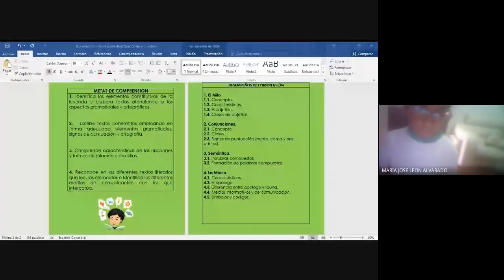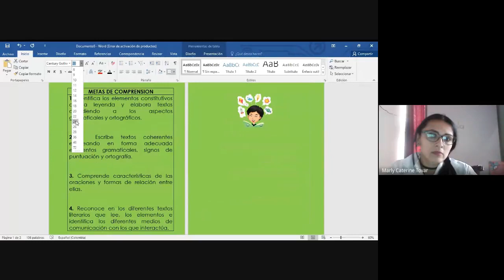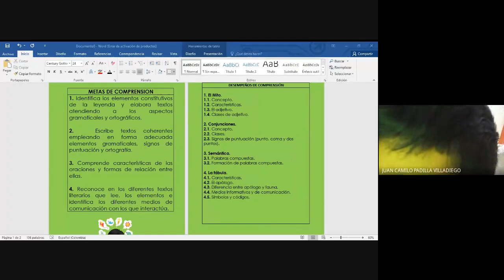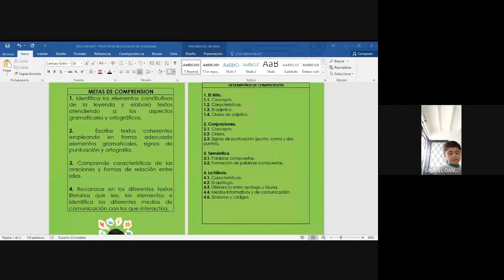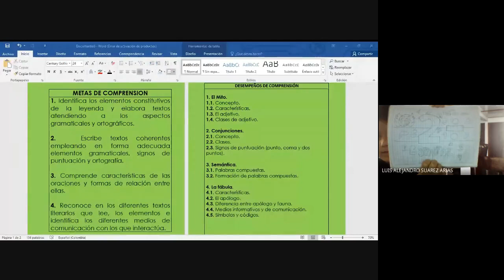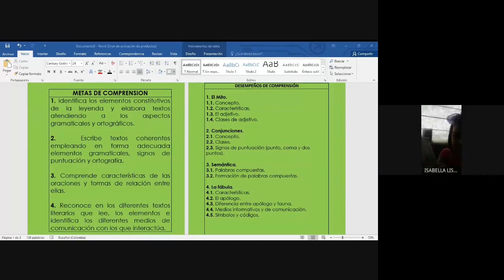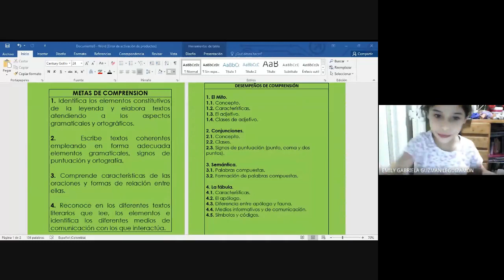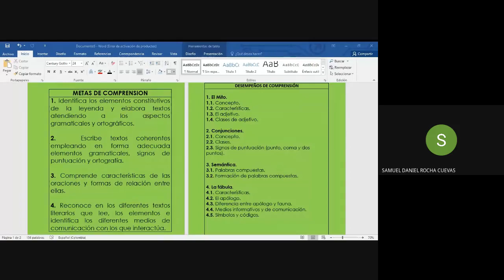ESPAÑOL GRADO 3º METAS Y DESEMPEÑOS 13 ABRIL 2021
METAS Y DESEMPEÑOS 13 ABRIL 2021